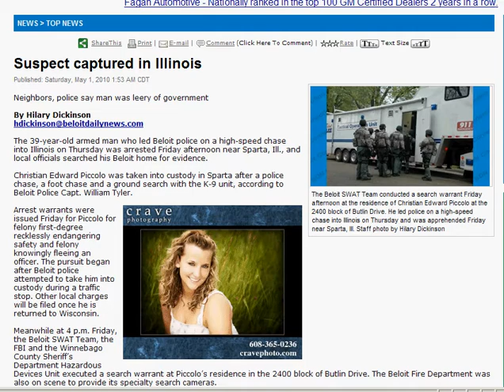antibrainwashed captured in Illinois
The Beloit SWAT Team conducted a search warrant Friday afternoon at the residence of Christian Edward Piccolo at the 2400 block of Butlin Drive. He led police on a high-speed chase into Illinois on Thursday and was apprehended Friday near Sparta, Ill. Staff photo by Hilary Dickinson
Published: Saturday, May 1, 2010 1:53 AM CDT
Neighbors, police say man was leery of government

The 39-year-old armed man who led Beloit police on a high-speed chase into Illinois on Thursday was arrested Friday afternoon near Sparta, Ill., and local officials searched his Beloit home for evidence.

Christian Edward Piccolo was taken into custody in Sparta after a police chase, a foot chase and a ground search with the K-9 unit, according to Beloit Police Capt. William Tyler.

Arrest warrants were issued Friday for Piccolo for felony first-degree recklessly endangering safety and felony knowingly fleeing an officer. The pursuit began after Beloit police attempted to take him into custody during a traffic stop. Other local charges will be filed once he is returned to Wisconsin.

Meanwhile at 4 p.m. Friday, the Beloit SWAT Team, the FBI and the Winnebago County Sheriffs Department Hazardous Devices Unit executed a search warrant at Piccolos residence